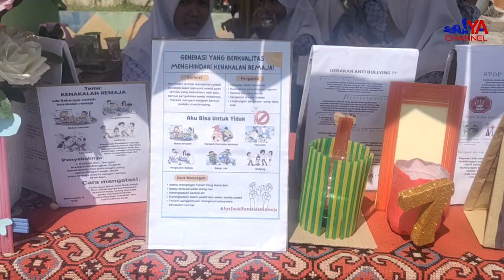SMP Negeri 1 Palopo Laksanakan Gelar Karya Merdeka: Menyatukan Pembelajaran dan Kearifan Lokal